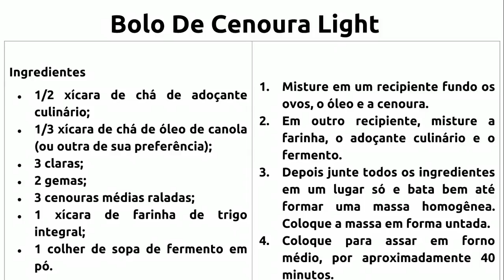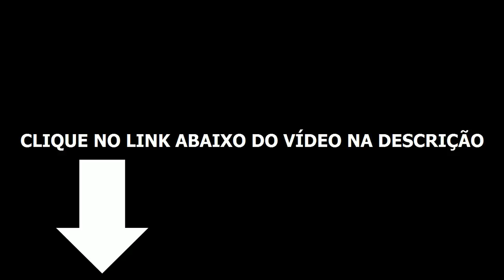Bolo De Cenoura Light